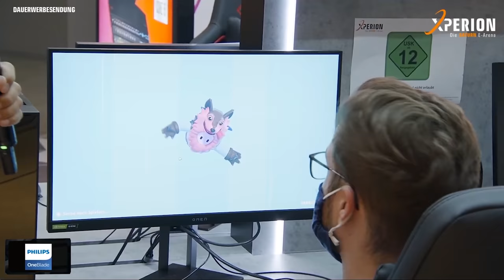Recap: Gamescom 2020 in der SATURN E-Arena XPERION in Köln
Live aus dem XPERION - Die SATURN E-Arena in Köln präsentierten unsere TURN ON-Moderatoren Meru und Jens zusammen mit E-Sports-Legende Dennis Gehlen Ende August ein aufregendes und abwechslungsreiches Gamescom-Wochenende. Im Video blickt Meru auf die Highlights zurück.

Mit unseren Moderatoren Alexander Böhm, Jens Herforth, Meru Klee, Wolf Speer und Vera Bauer.